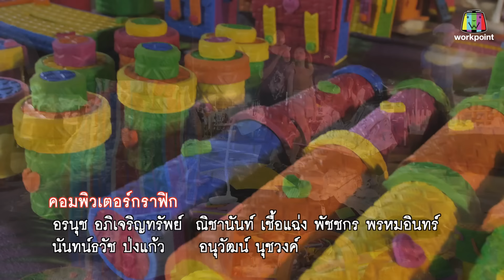ปัญญาปันสุข 2023 | EP.42 | "น้องเดียร์” เด็กหญิงใจแกร่ง!เลี้ยงน้องสาวเพียงลำพัง | 29 มิ.ย.66 Full EP